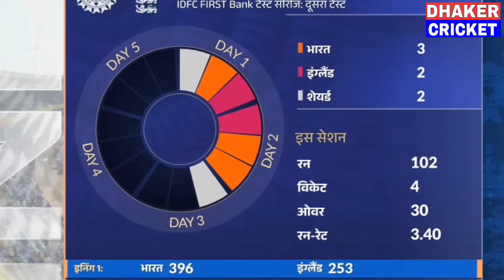India Vs England 2nd Test DAY-3 Full Match Highlights, IND vs ENG 2nd Test DAY-3 Full Highlights